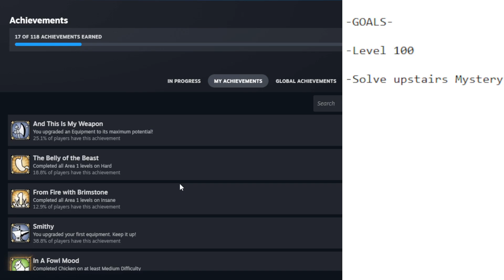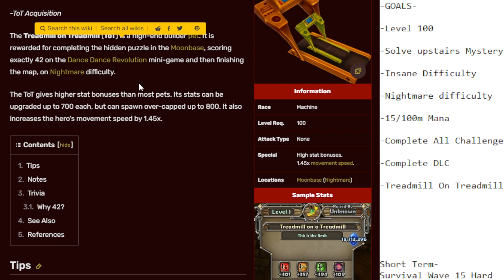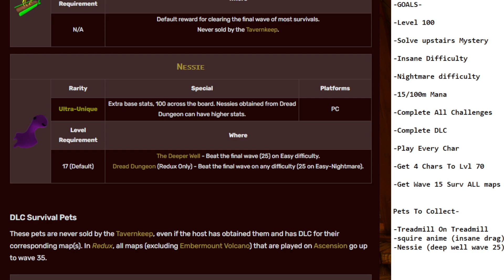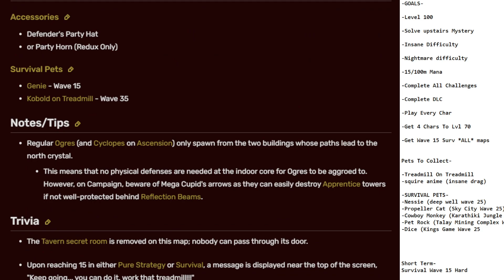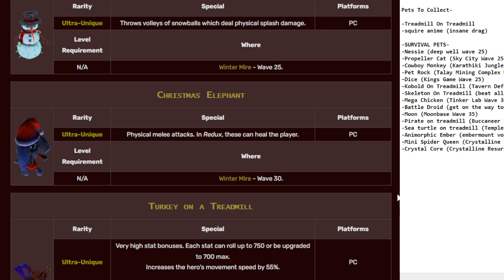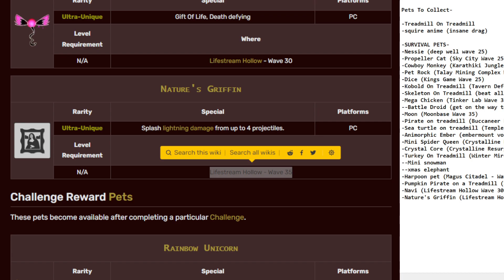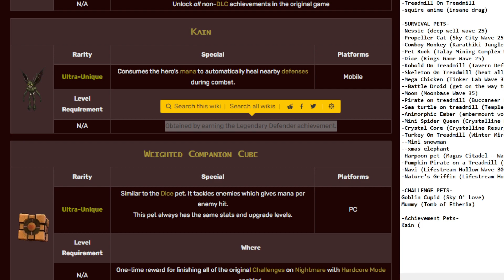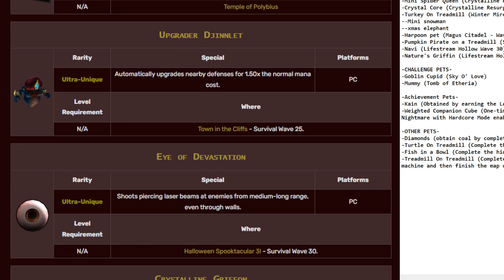Goal Setting - Dungeon Defenders 25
0:00 Intro
1:08 First Goal
1:40 Achievement Goals
4:22 Choice Is Important
4:42 General Goals
6:50 Pet Goals
8:53 Survival Pets
15:58 DLC Survival Pets
18:05 Holiday Pets
19:31 Survival Pets Continued
20:35 Navi Pet
22:32 Challenge Reward Pets
24:46 Achievement Pets
27:26 Other Pets
29:37 Exclusive Pets
30:22 Redux Pets
30:53 Goals Overview
32:58 Outro